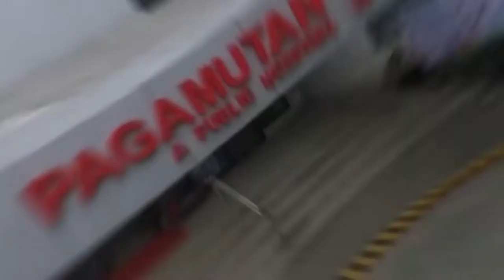Mayor Jenny B